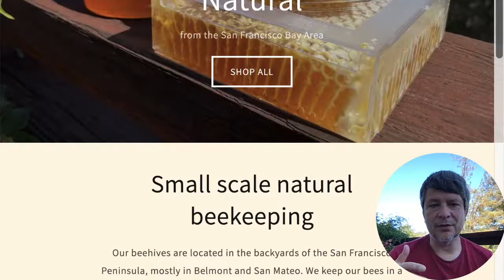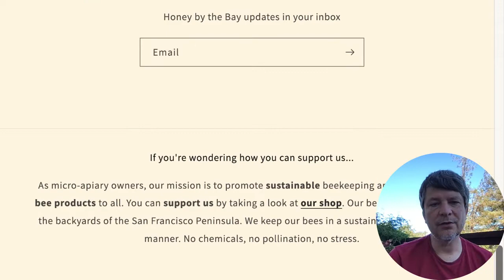About Honey by the Bay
Introducing our micro apiary at honeybythebay.com. Please visit us!
This video gives a brief introduction to our San Francisco Bay Area micro-apiary, why we do it, and how you can help bees.